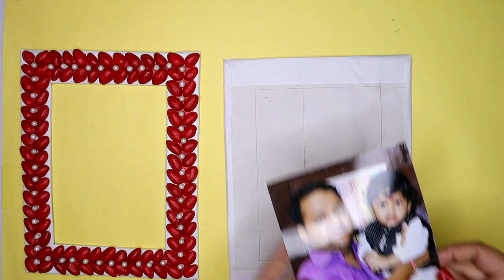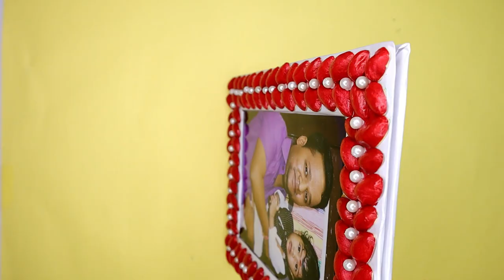DIY Photo Frame for Dad/Photo Frame from Pista Shell/Perfect Gift for Father's Day/Best out of waste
Learn how to make Photo Frame from Pista Shell and Cardboard. This is a Perfect Gift For your Father for Father's Day..

In this video we will show you how to make a Handmade Photo Frame for Friends , Parents or someone else.

You just need to follow the step by step instructions for making this  Photo Frame.

 So, do not waste any more time and learn how to make Photo Frame from Pista Shell.

Find many more Father's Day Special Videos on Crafting With Rachna.